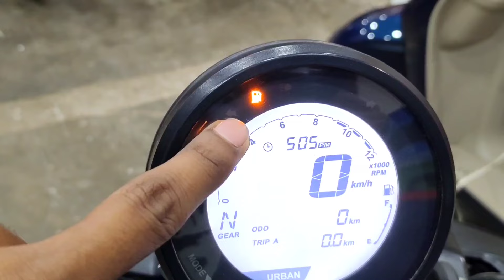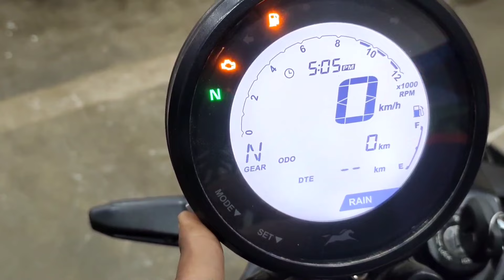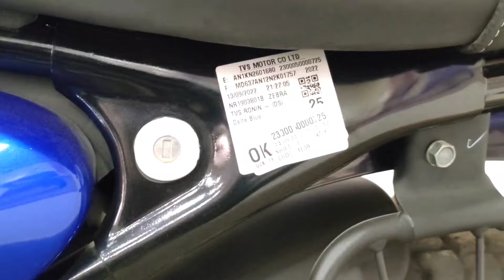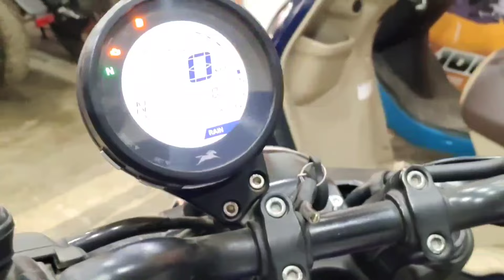2024 Tvs Ronin 225 detailed review 🔥| detailed review, price and features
2024 TVS Ronin 225 Special Edition New Model Review
Namaste, Watch this video to know about the all-new TVS Ronin motorcycle. It is a brand new Bike from TVS with a 225.9 cc Engine that delivers 20.1 bhp and 19.93 nm. With a 5 Speed gearbox and slipper clutch, all this power goes to the rear wheel via a chain. TVS Ronin will be available at a price of Rs 1.49 Lakh Ex-Showroom for the base version and the top end will cost Rs 1.70 Lakh Ex-Showroom.